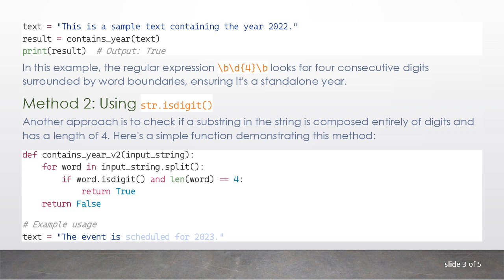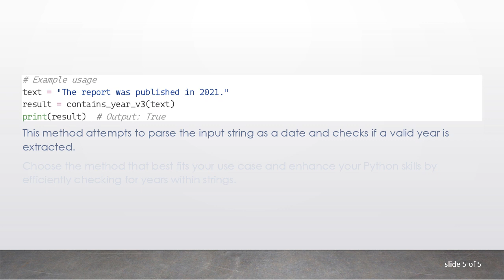Checking if a String Contains a Year in Python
Learn how to efficiently check if a string contains a year in Python. Explore different methods and approaches to identify and extract years from text data.

Python developers often encounter scenarios where they need to check if a given string contains a year. This could be useful in various applications such as data analysis, text processing, or even building chatbots that need to recognize and respond to mentions of years. In this guide, we'll explore different methods to efficiently check if a string contains a year in Python.

Method 1: Using Regular Expressions

Regular expressions provide a powerful way to search for patterns within strings. In Python, the re module is used for regular expression operations. Here's a simple example to check if a string contains a four-digit number, which could represent a year:

In this example, the regular expression \b\d{4}\b looks for four consecutive digits surrounded by word boundaries, ensuring it's a standalone year.

Method 2: Using str.isdigit()

Another approach is to check if a substring in the string is composed entirely of digits and has a length of 4. Here's a simple function demonstrating this method:

This method splits the input string into words and checks if any of them is a four-digit number.

Method 3: Using dateutil.parser

The dateutil.parser module in the dateutil library can be handy for parsing dates and identifying years in a string:

This method attempts to parse the input string as a date and checks if a valid year is extracted.

Choose the method that best fits your use case and enhance your Python skills by efficiently checking for years within strings.